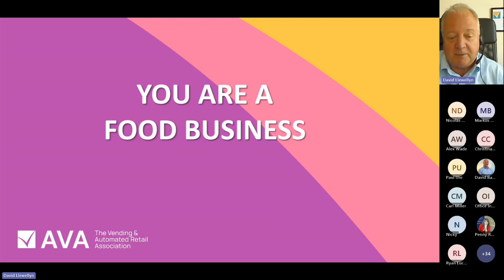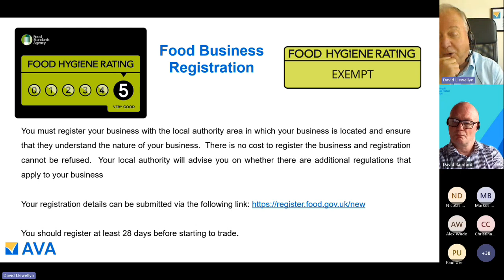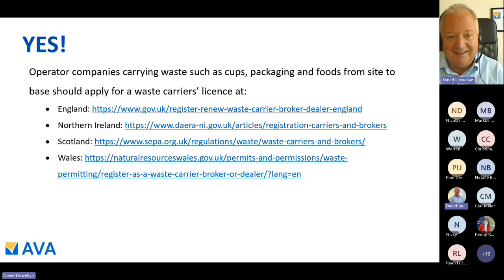4 - AVA Bitesize: Mandatory Company Registration - Food and Waste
AVA BITESIZE: Registering your business: Food Business & Waste Licence – if you haven’t got them – you should.